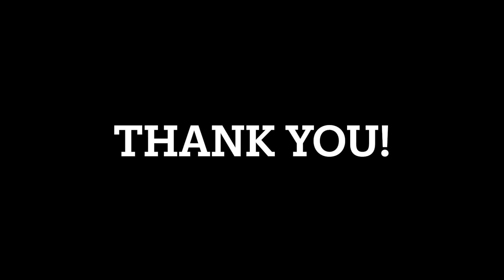Thousand Miles (Slow, Soulful Version) | Cover by Jason Brock of the Vanessa Carlton Song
This is my cover of Vanessa Carlton's 1,000 Miles, but in a slower version with a bit of soul. Let me know what you think! Thank you!

Recording by Asahi
Vocals by — ME — Jason Brock

Jason

ABOUT ME
Jason Brock is a Tokyo-based American singer, songwriter, YouTuber, podcaster and actor who is most well-known as a top 12 finalist on the X-Factor USA, Season 2. He is also the four-time Bestie award-winner for “Best Male Cabaret Singer” in San Francisco. Brock has released several singles and music videos throughout his career. He has also been in several films that have played at film festivals around the world. Brock can currently be seen on television, including NHKs “Songs of Tokyo” in Japan.

jason (at) jasonbrockvocals (dot) com